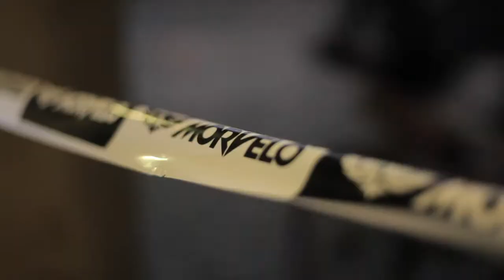Morvélo - CityCross 2 Teaser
CityCross 1 in an old city tip was highly praised for it's innovative format, inclusive atmosphere and great racing. CityCross as a format is designed so it can be taken anywhere, but not in our wildest dreams did we think it would end up in a Grade 1 listed building! The Piece Hall in central Halifax is the amazing location for CityCross 2. There will be cobbles, kerbs, jumps, grass, barriers and even racing along the illuminated corridors when it gets dark.

There will also be, yet again, some great food such wood-fired Pizza, Hog Roast, Fish and Chips and wide range of beer and coffee. We have categories for children, women, men, vets, seniors and novices all of which have their own race and chance for glory.

Check for more details or on Twitter CityCross for the latest updates.

A great many thanks to the wonderful and forward thinking Calderdale Council!